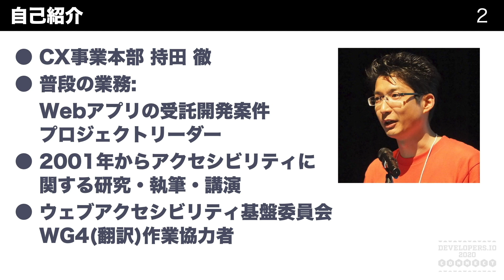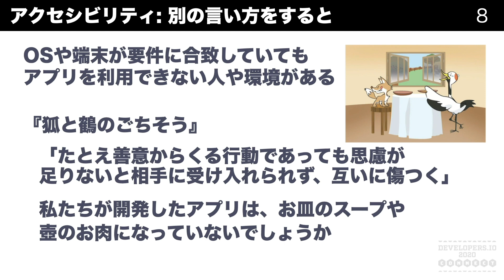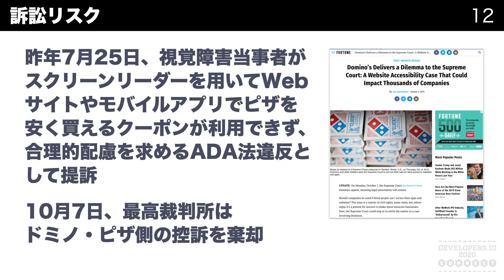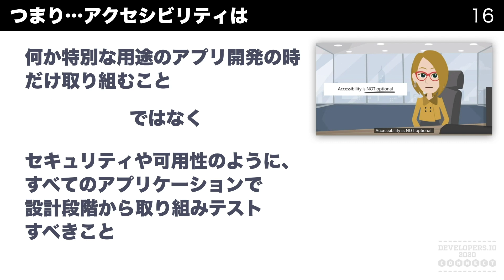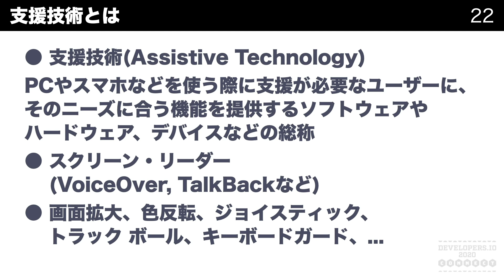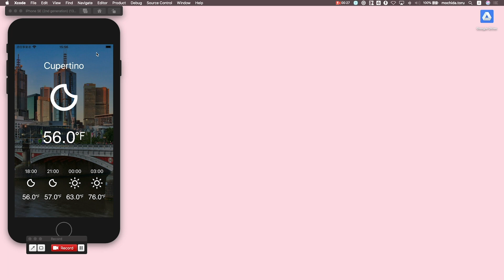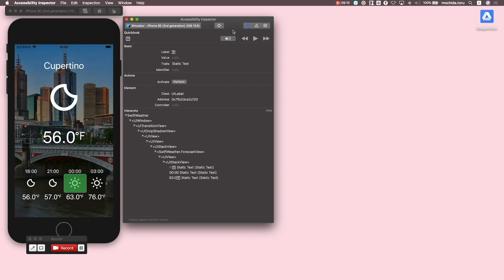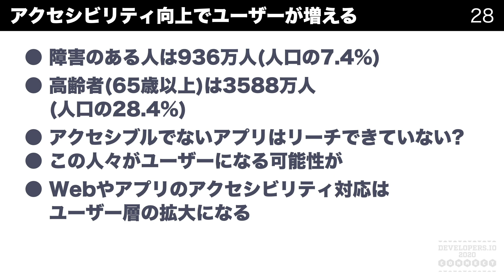ダイバーシティを実現するアクセシビリティの基礎と実践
あなたが開発したアプリケーション、実は使えなくて困っている人がいるかもしれません。
そのような問題を扱う「アクセシビリティ」について、それは何なのか、なぜダイバーシティの実現に必要なのかをご説明します。
iOSを例に、実際に Xcode で開発しているアプリのアクセシビリティの問題を確認し修正するデモもご紹介します。

■ チャプター
0:00   イントロダクション
0:18   自己紹介
1:10   今回お話すること
2:10   1. アクセシビリティとは?
7:48   2. なぜアクセシビリティ?
21:07 3. アプリデザインとアクセシビリティ
26:19 4. 「支援技術」と iOS の VoiceOver について
33:42 5. スマホアプリのアクセシビリティ向上の例
46:17 6. アクセシビリティ向上とマーケット
47:30 まとめ

Domino's Delivers a Dilemma to the Supreme Court: A Website Accessibility Case That Could Impact Thousands of Companies

ダイバーシティ推進～グローバル化時代の人材戦略～by経済産業省

持田 徹
CX事業本部
プロダクトマネージャー